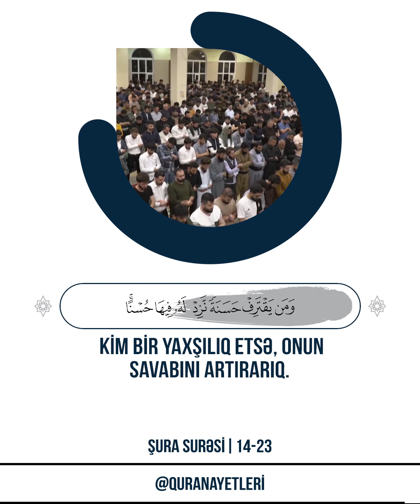📖 Şura Surəsi | 14-23 🎙 Qari - رعد محمد الكردي | Raad Mohammad al Kurdi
14
Onlara məhz elm gəldikdən sonra, öz aralarındakı paxıllıq ucbatından, ixtilafa düşdülər. Əgər Rəbbindən, müəyyən bir vaxtadək Söz verilmiş olmasaydı, onların arasında artıq hökm çıxarılmış olardı. Onlardan sonra Kitaba varis olanlar da onun barəsində anlaşılmaz bir şübhə içindədirlər.
15
Buna görə də sən (tövhidə) dəvət et və sənə əmr olunduğu kimi düz yolla get. Onların nəfslərinin istəyinə uyma və de: “Mən Allahın nazil etdiyi Kitaba iman gətirdim. Mənə sizin aranızda ədalətli olmaq əmr edilmişdir. Allah bizim də Rəbbimiz, sizin də Rəbbinizdir. Bizim əməllərimiz bizə, sizin də əməlləriniz sizə aiddir. Bizimlə sizin aranızda mübahisə ediləcək bir şey yoxdur. Allah hamımızı bir yerə toplayacaqdır. Dönüş də yalnız Onadır”.
16
Allahın dəvəti qəbul olunduqdan sonra Onun barəsində mübahisəyə girişənlərin dəlili Rəbbinin yanında boş şeydir. Onlar (dünyada) qəzəbə düçar olacaqlar. Axirətdə isə onları şiddətli əzab gözləyir.
17
Kitabı və tərəzini gerçək həqiqət kimi nazil edən Allahdır. Nə bilirsən, bəlkə də o Saat yaxındır.
18
(Qiyamətə) inanmayanlar onun tez gəlib çatmasını istəyirlər. Möminlər isə ondan qorxur və onun həqiqət olduğunu bilirlər. Şübhəsiz ki, o Saat barəsində mübahisə edənlər dərin bir azğınlıq içindədirlər.
19
Allah Öz qullarına qarşı Lütfkardır. O, istədiyinə ruzi verir. O, Qüvvətlidir, Qüdrətlidir.
20
Biz axirət savabını istəyənin savabın artırar, dünya qazancını istəyənə də ondan verərik. Lakin onun axirətdə heç bir payı olmaz.
21
Yoxsa onların Allahın dində izin vermədiyi şeyləri onlar üçün şəriət qanunu edən bilən şərikləri vardır? Əgər həlledici Söz olmasaydı, aralarındakı iş bitmiş olardı. Həqiqətən, zalımları ağrılı-acılı bir əzab gözləyir.
22
Zalımların qazandıqları (günahlar) özlərinə qarşı çevrildikdə onları bunun qorxusundan titrəyən görəcəksən. İman gətirib yaxşı işlər görənlər isə Cənnət bağçalarında (məskunlaşacaqlar). Rəbbinin yanında onlar üçün istədikləri hər şey hazırlanmışdır. Böyük lütfkarlıq da elə budur.
23
İman gətirib yaxşı işlər görən qullarına Allahın müjdə verdiyi (nemət) budur. De: “Mən sizdən bunun əvəzində qohumluq sevgisindən başqa bir şey istəmirəm”. Kim bir yaxşılıq etsə, onun savabını artırarıq. Həqiqətən, Allah Bağışlayandır, şükrün əvəzini verəndir.